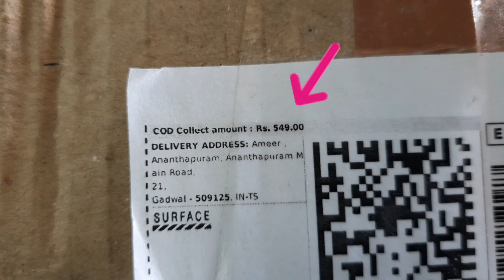beginners fishing setup | low budget fishing setup | fishing rod | fishing reel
hi friends today we get a new telescopic fishing rod and reel in a low budget price for tilapia fishing 🎣